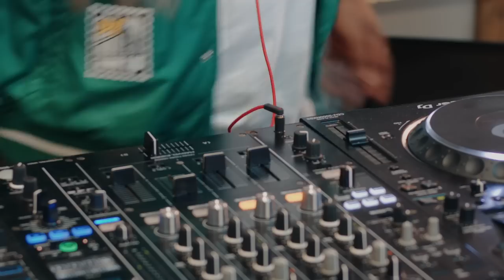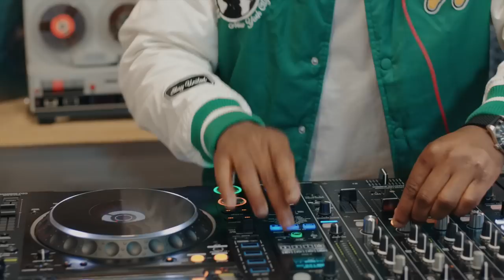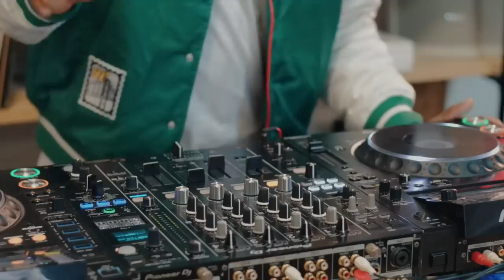Inside OF VIBE | AFRO HOUSE | Live Mix | Dj Ricardo Orange | vol 1 | 2022 in STORE4DJ | LISBON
Filmagem;MiQ service
Som; Nuno Costa
Edição;MiQ service
Spot: Store4Dj

Agradecimentos;  chuckmbevo, Dj Ruben Alexandre , Nuno